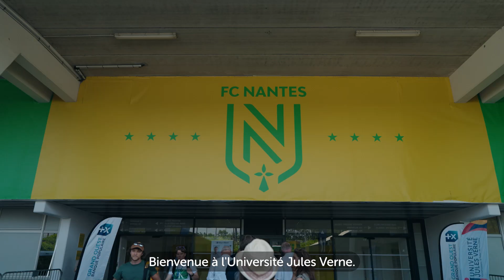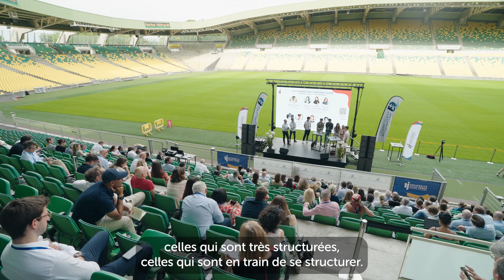Voyage Extraordinaire à l'Université Jules Verne 2024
Plongez dans les moments marquants de l'Université Jules Verne 2024 au Stade de la Beaujoire ! 🚀✨

Cette demi-journée a réuni dirigeants et décideurs de Loire-Atlantique pour discuter de l'avenir de notre territoire.

🔹 Ghislain de La Gâtinais, Anne-Sophie Alsif et Jean Viard ont partagé leurs éclairages économiques et sociologiques.
🔹 Table ronde avec Richard Thiriet, Yuna Jossé, Yann Trichard, et Anne-Sophie Alsif.
🔹 Interventions d'innovateurs locaux comme Antoine Cheul et Claudine Devenyns.
🔹 Présentations de jeunes entrepreneurs innovants.
🔹 Discours inspirant de Nicolas Vanier sur l'action environnementale.

La journée s'est terminée par un barbecue olympique, des activités ludiques et la présence du Bus des Jeux Olympiques et Paralympiques.

Revivez cette journée mémorable avec nous ! 🌟